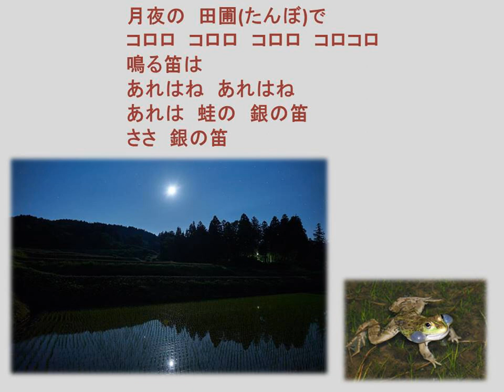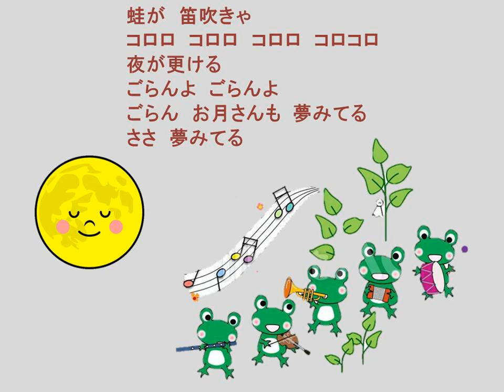蛙(かえる)の笛Kaeru no Hue Flute play by frogs(うたの広場・浦和 実況版) Piano:AKEMI Live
you tubeうたの広場・浦和 その２